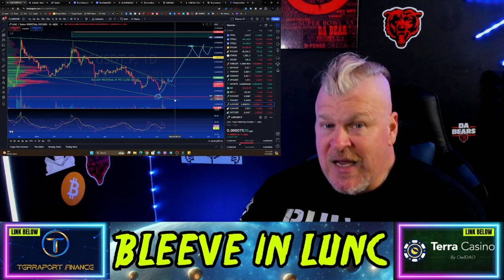TERRA LUNA CLASSIC UPDATE! IT'S CLOSE!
CRYPTO WALLETS
🪙 ERC-20 Wallet: 0xD507c4eEf733dfC3AB7A145b0367a867a6C45e0C
🪙 BTC Wallet: bc1qsu5c76jkw08a0eqkfkzgcfya99vle3kxe93a3u
🪙 Solana Wallet: FKQssfYgC2qrENwG2cyJyqH7hEYxFWH149zFrGx5Tuj8
🪙 Terra Luna Wallet: terra1ecl4l7yp5cqzgl0hdrlxp8lwjrr6epdv43scsc